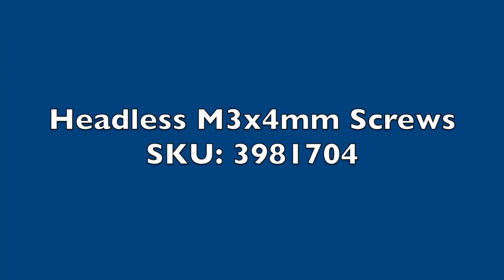M3 x 4mm Headless Screws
Replacement Screws for Atomizers (10-Pack)
304 SS, M3*4mm (headless), 10-Pack / SKU: 3981704  / fasttech.com